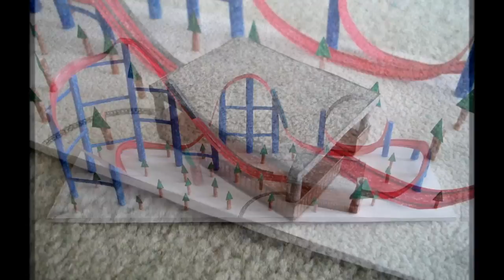Paper Model of a Roller Coaster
This took me about a day to make. PLEASE COMMENT!!!